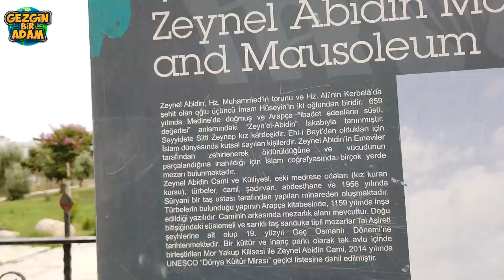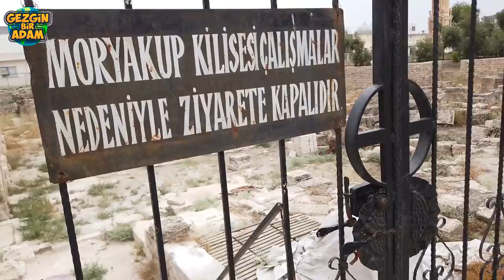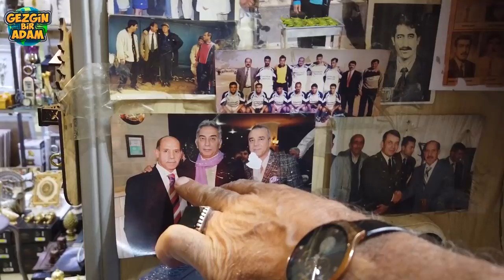Nusaybin Temiz ve Güzel Bir Şehir (BURASI KARADENİZ BÖLGESİ DEĞİL) Nusaybin, Mardin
Hepinize yeni bir videodan merhabalar,
Arkadaşlar bu video'da Güneydoğu Anadolu bölgemizin buram buram tarih ve kültür kokan şehirlerimizden Mardin'in güzel ilçesi Nusaybin'e gittim, Nusaybin'i beğeneceğinize eminim, Nusaybin'e gitmeden önce bana rehberlik yapan değerli dostum Oğuz beni Nusaybin'e davet etti, abi gel dedi seni buralarda ben gezdirmek istiyorum dedi, kendisine şükranlarımı sunuyorum.

Oğuz kardeşimle Nusaybin merkezde görüştük ayak üstü selamlaştık çünkü pandemi nedeniyle mekanların tamamı kapalı olduğundan hemen gezintiye çıktık, önce şehir merkezine çok yakın olan iki kutsal mekanı ziyaret ettik bunlardan birisi Peygamber Efendimiz Sav.'in torunlarından birisi olduğu söylenen Zeynel Abidin Hazeretleri'nin cami ve türbesi, diğer kutsal mekan ise Hristiyan Süryani vatandaşlarımız için kutsal olan Mor Yakup Manastırı, her iki mekan maalesef pandemi sürecinden dolayı kapalı olduğundan içerilerine giremedik.

Oğuzla birlikte başladığımız Nusaybin şehir gezimizi çarşı merkezine taşıdık ve çarşı merkezindeki kaçakçılar çarşısına gittik akabinde Ava Sıpi, Ava Spi Türkçesi Beyaz su, beyaz su denilen adeta çölde bir vaha gibi insanlara göğsünü açan mesire ve piknik alanına gittik, doğrusu bu benim ilk gidişim değildi zira bir önceki gidişimden bu yana bir çok şey aşırı değişmiş ve çok güzelleşmişti, buradayken kendimi Mardin Nusaybin'de değilde adeta Karadeniz bölgesinde hissettim, umarım sizler de en kısa zamanda gider bu güzelim yerleri görme şansı bulursunuz, umarım video hoşunuza gider.

Videoyu izledikten sonra videonun en ilginç kısmı hakkında yorum yapmanızı ayrıca henüz kanalıma Abone olmamış arkadaşların abone olmalarını rica ediyorum çünkü bu yolda henüz çok başlangıçtayım sizinle birlikte gezeceğiz, eğleneceğiz ve öğreneceğiz, selametle kalın, Allah'a emanet olun.

Saygılarımla.

Merhaba, ben Yavuz Akkurt. 2002 Yılından bu yana Dünyanın farklı bölge ve ülkelerine seyahatler yapıyorum, geziyorum dolaşıyorum ve eğleniyorum. Kanalımda Macera ve Aksiyon dolu Belgesel niteliğinde Videolar, Tatil, Gezi ve Vlog tarzı Seyahat Videoları, İlginç Mutfak ve Yemek Videoları, ilginç insanların ve ilginç yaşam biçimlerinin videolarını ekliyorum, kimi zaman bir cenaze merasimini, kimi zaman düğün törenlerini çekiyorum, kendime has üslubumla espriler yaparak insanlarla diyaloğa giriyorum maksadım eğlenmek ve eğlendirmek, umarım videolarım hoşunuza gider, izlediğiniz için teşekkür ederim, benimle kalmaya devam edin çünkü daha yeni başladık.